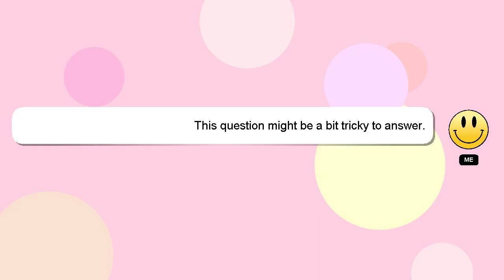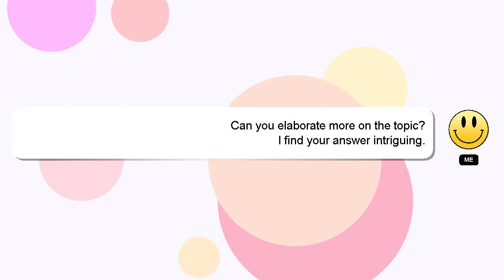How to replace cycle gear?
A short overview of who I am, Good day, I am Delphi. I am at your disposal to help you with any questions you have. - How to replace cycle gear?

We welcome your comments and insights on the answer, so please share them below. Your answer will be recognized and appreciated with a 'heart' from me.

*2 What we are experimenting :*